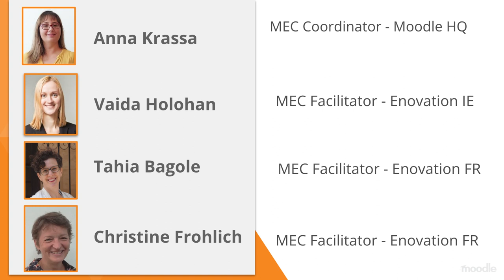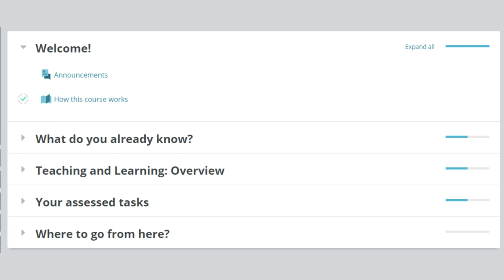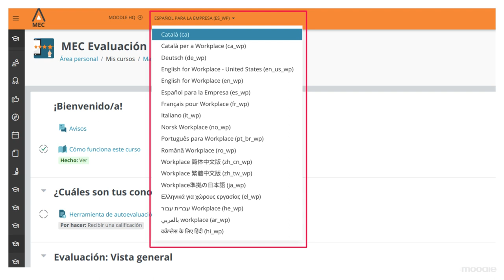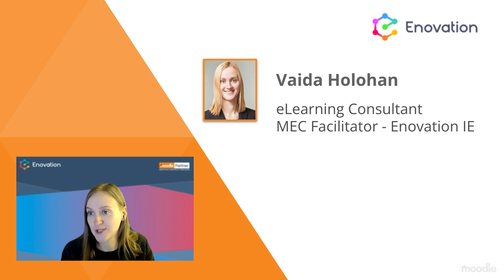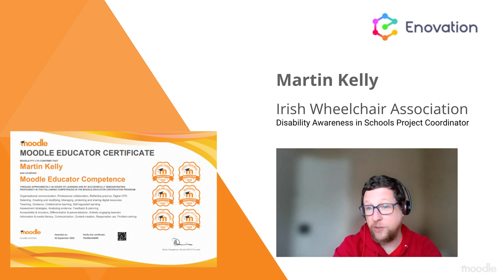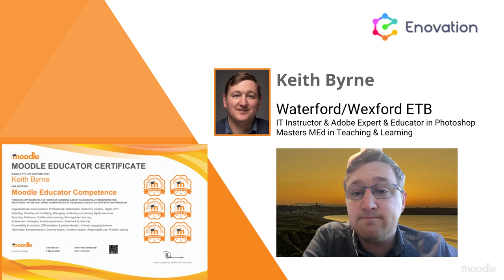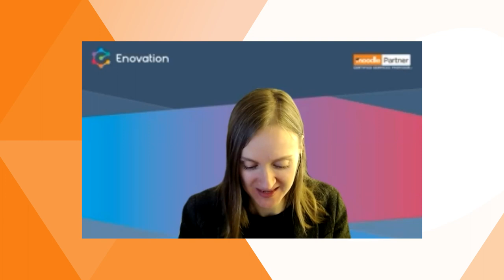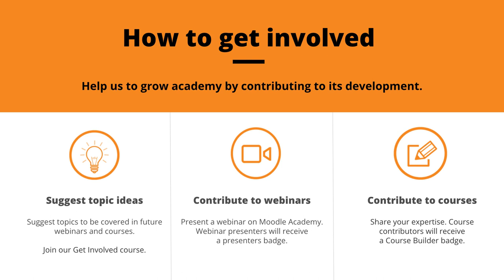Reflections on MEC - Enovation | Moodle Academy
An interactive webinar from the Moodle Academy course "Are you ready for the MEC?"

This webinar, from May 11th,  is the third in a series of Reflections on MEC videos from Moodle Academy, the learning hub for the global Moodle community.